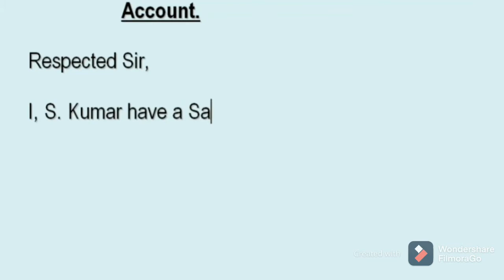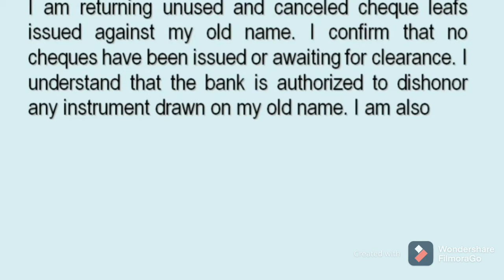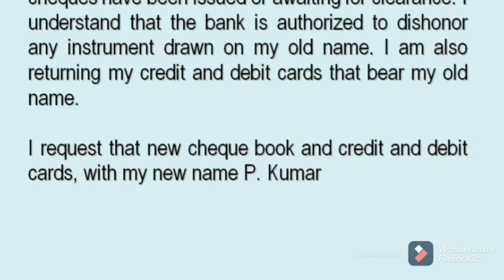Name Change Application to Bank Manager in Bank Account l बैंक खाते में नाम बदलवाने हेतु आवेदन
In this Video we will know that Write an application to Bank for Name Change in Bank Account